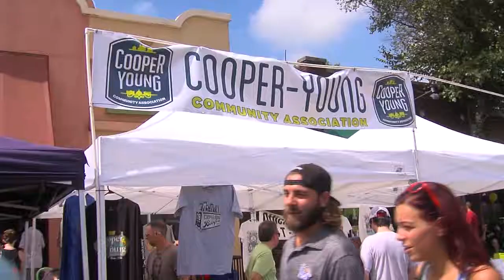NEGRO TERROR Local 24 Web Exclusive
On Saturday, September 15th, Memphians will flood the Cooper Young intersection and surrounding neighborhood by the thousands to celebrate the annual Cooper Young Festival. This annual street festival hosts a massive gauntlet of vendors and entertainment. From unique arts and crafts to food vendors serving up Pronto Pups and funnel cakes, locals will enjoy a smorgasbord of fun, food, and cold beverages.

But that's not all. What would a street festival be without some live music? With 3 stages within walking distance of one another, festival goers can enjoy a variety of local and regional music acts throughout the day.

Headlining the Memphis Grizzlies stage Saturday at 4:30 PM is Memphis' own Hardcore Punk band, Negro Terror. Local 24's Parker Hays had a chance to sit down with the band and talk to them about their motivation, the state of the Memphis music scene, and asks the question, how does one come up with the name Negro Terror?

To see the full list of events going on this year at Cooper Young Festival